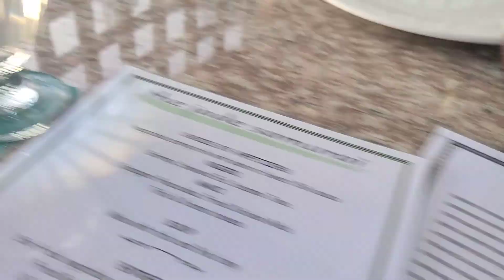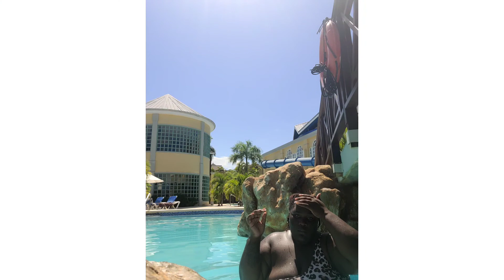Jewels Paradise Cove Hotel | Adult Only | Covid 2021 | Runaway Bay Jamaica | Lynamartin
Jewels Paradise Cove | Adult Only | Covid 2021 | Runaway Bay Jamaica | Lynamartin

🌹Hey guys! Wah gwan? What's popping?! THIS IS LONG OVERDUE, but none the less here it is. I had such a great time at Jewels! This is not sponsored! their staff was so helpful and caring. the grounds were just cute and neat. honestly I have no complaints 😌

🌹 WHAT HOTEL SHOULD I GO NEXT?!

🌹Watch my past videos!